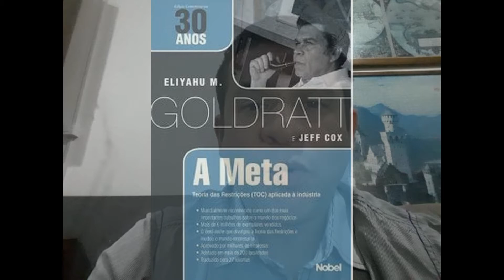A Meta - Eliyahu M GoldRatt e Jeff Cox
Este Livro A Meta - Eliyahu M. Goldratt e Feff Cox é um Best-seller consagrado, com mais de 2 milhões de exemplares vendidos no mundo e traduzido em mais de 20 idiomas, o livro, adquirido pelo grande público e homens de negócios, foi adotado por mais de 200 faculdades. Escrito em forma de romance, o autor trata dos princípios de funcionamento de uma indústria, questionando o porquê de ela funcionar de determinada forma e como seria possível solucionar os problemas de empresas que estão com atrasos na produção e baixa receita. Com resultados alcançados na prática, o processo de melhoria contínua desenvolvido por Goldratt pode ser aplicado em outras organizações, como bancos, hospitais, seguradoras, e até no ambiente familiar. Nova edição revista e trazendo o texto Minha Saga, a história da vida de Eliyahu M. Goldratt. Reunindo técnicas para aumentar a produtividade, escrito em forma de romance.
 “O livro começa descrevendo o personagem Alex Rogo, gerente da fábrica UniCo. No começo da narrativa, Alex apresenta grandes dificuldades em gerir a fábrica, havendo graves problemas na entrega e na qualidade dos produtos. Pelo seu péssimo desempenho produtivo Bill Peach (chefe de Rogo) dá um ultimato à filial de Alex: ou a fábrica começa a mostrar lucratividade em três meses, ou será fechada. Desesperado, o gestor começa a investir profundamente em mudanças na produção, sem sucesso. Para completar a vida conjugal de Alex vai de mal a pior devido a toda pressão e carga impostas pelo trabalho.
Como último recurso, Alex entra em contato com um professor de seus tempos de faculdade: o físico Jonah. Jonah então começa a ensinar princípios básicos da Teoria das Restrições, como o conceito de gargalo (recurso cuja capacidade é igual ou menor que a demanda atribuída a ele) e redefinição do conceito de produtividade (qualquer ação que aproxime a empresa de sua meta).
Jonah repete constantemente a maior grande meta universal de todas as empresas, que é ganhar dinheiro. Reafirma ainda que, um produto só dá lucro quando vendido, ou seja, só atinge-se a meta da empresa quando o produto é finalizado e entregue ao cliente, pregando, portanto diminuição nos estoques finais de produto, o que entra em acordo com o pregado pelo sistema Lean Manufacturing.
Pensando nas lições passadas por Jonah, e interagindo com sua equipe Alex consegue restaurar a saúde de fábrica e até superar todas as expectativas da matriz e de seu chefe, culminando com a criação de um procedimento (abaixo) para identificação de gargalos e sua adequação no sistema produtivo da empresa.”
Então está aí. Espero que todos tenham gostado do vídeo, se inscrevam no Canal, não se esqueçam de curtir, comentar e compartilhar ao máximo o Canal para chegar a mais pessoas essas dicas de leitura.
Que Deus Abençoe todos vocês. Tchau.

Livros em ordem alfabética

1984 - George Orwell
A Mais Breve História da Europa – John Hirst - Episódio3
A Mão Invisível - Adam Smith - Episódio7
Bandidolatria e Democídio - Diego Pessi e Leonardo Giardin de Souza
Bíblia Sagrada - Episódio1
Capítulos de História Colonial – Capistrano de Abreu - Episódio4
Emburrecimento Programado - John Taylor Gatto
Enciclopédia da Vida de Jesus - Louis-Claude Fillion
Escola das Trevas - Bella V. Ford
Glórias de Maria - Santo Afonso de Ligório
Introdução à Nova Ordem Mundial - Alexandre Costa
Musashi - Volume 1 - Eiji Yoshikawa
Musashi - Volume 2 - Eiji Yoshikawa
No Ar Rarefeito - Joh Krakauer
NÓS - Yevgeny Zamyatin
O Apanhador no Campo de Centeio - J. D. Salinger
O Chalaça - José Roberto Torero
O Homem Eterno - G.K.Chesterton
O Poder do Hábito - Charles Duhigg - Episódio2
O Tatuador de Auschwitz – Heather Morris
O Tempo e o Vento - Parte I - Érico Veríssimo
Os EUA e a Nova Ordem Mundial - Alexandre Dugin e Olavo de Carvalho
Raízes do Brasil - Sérgio Buarque de Holanda
Uma Breve História da Ciência - Willian Bynum - Episódio6
Uma Breve História da Filosofia – Nigel Warburton - Episódio5
Uma Filosofia Política - Roger Scruton
Von Mises - As Seis Lições – Reflexões sobre política econômica para hoje e amanhã - Von mises
VonMises - Vídeo Introdutório - LudWig Von Mises